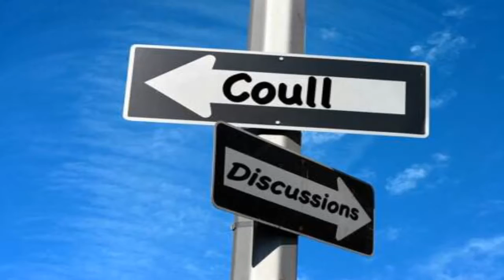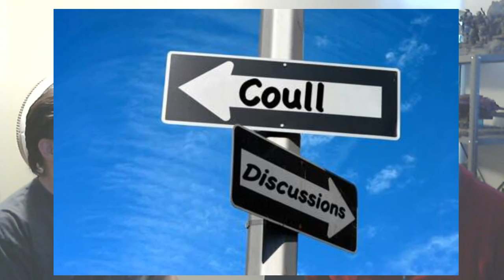Coull Discussions Ep. 1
Two Brothers
Two Opinions
No Limits